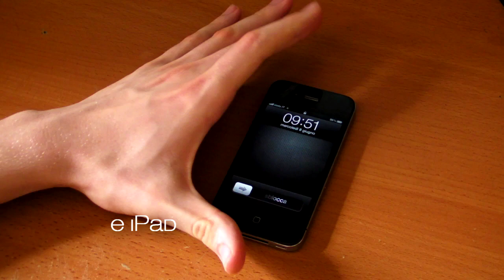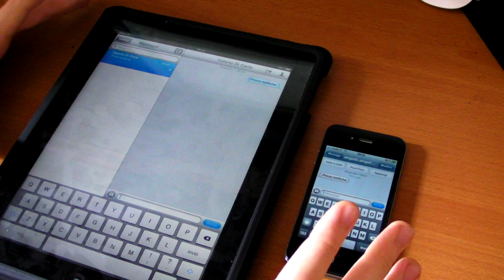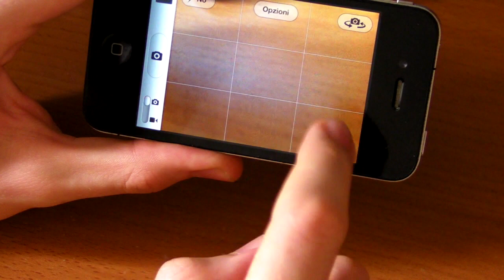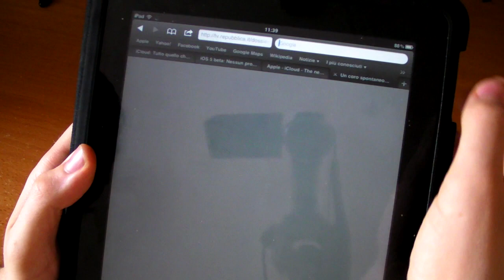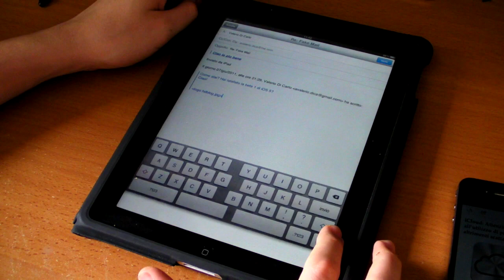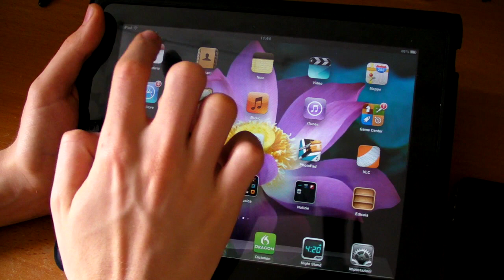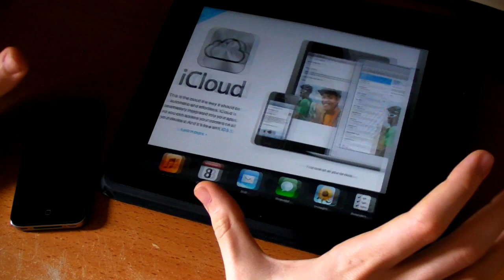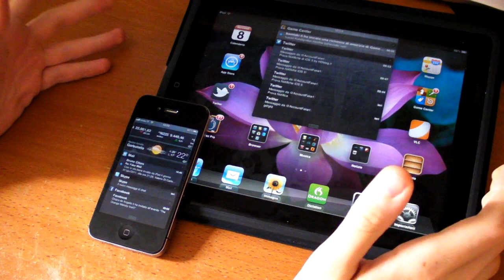iOS 5 Completa recensione italiana by HDblog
iOS 5 Completa recensione italiana by HDblog. Maggiori info